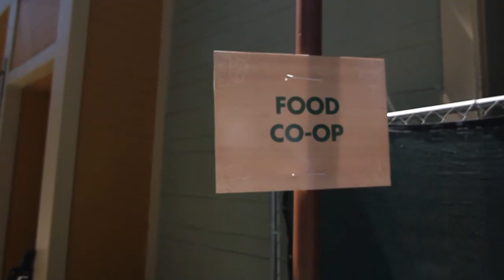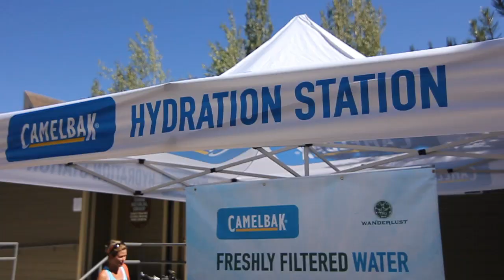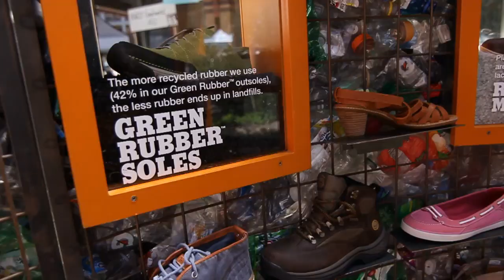Hannah Does Wanderlust Festival 2012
A day in the life at Wanderlust Festival includes yoga classes lead by the world's most inspirational teachers, too many visits to the free veggie burger line, and dancing, quite literally, til 6 in the morning. Namasté to that!